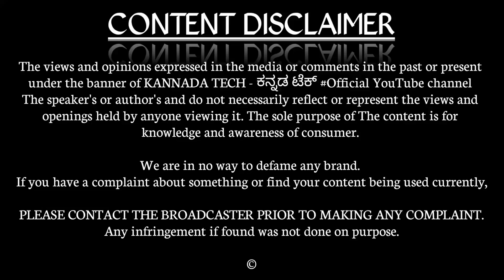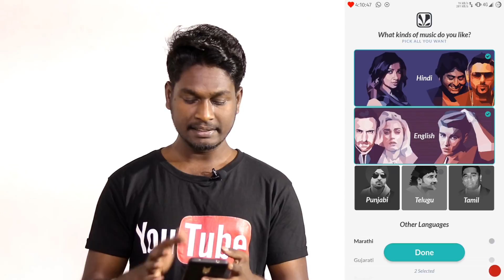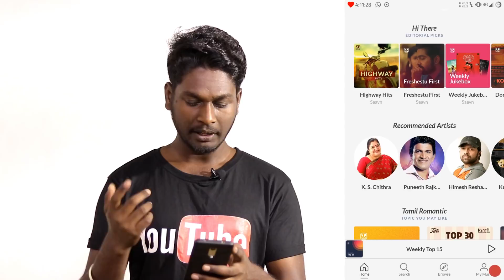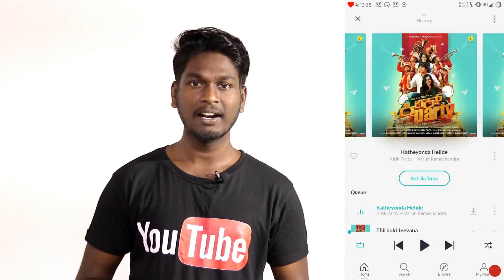Jio Offer 3 Months Free Jio Saavn Music For All Jio Users | KANNADA TECH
Are you a cable TV operator and want to automate your cable TV business and easily implement TRAI rules, please check out MobiCable Software

👬 SUPPORT